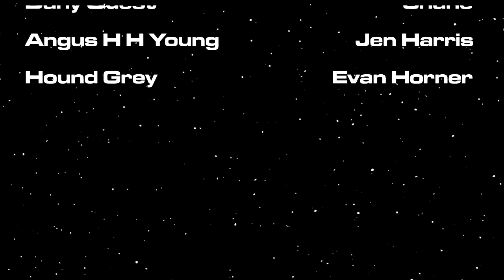RD Vlogs: Confidence & Paranoia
Lister catches an evolved form of pneumonia which causes his confidence and paranoia to take on human forms. Red Dwarf is weird.